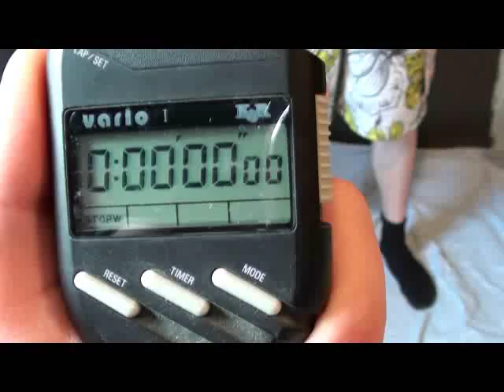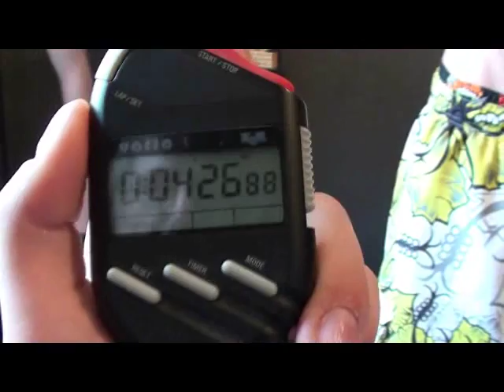Wie schwer eine Fanta sein kann...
Who wants to see the video in full length,
( MAX Videos 7, 12, 39 )

Wer die Videos in voller Länge sehen will,